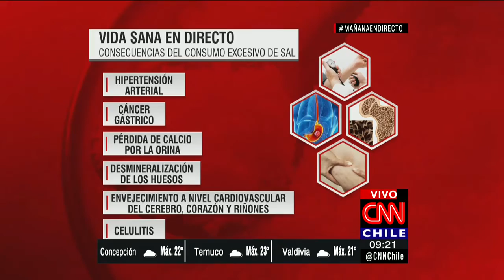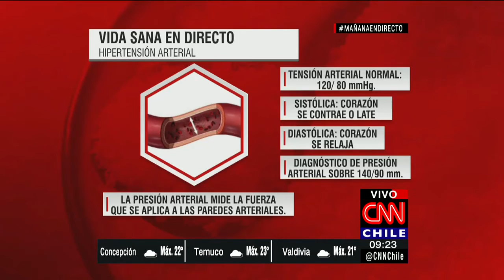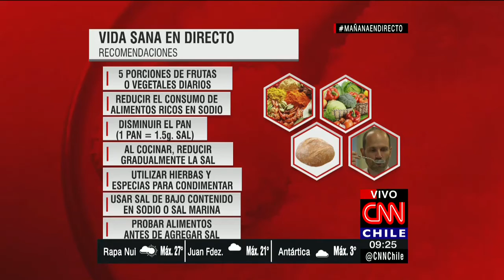Salud en Directo: Consecuencias negativas del consumo excesivo de sal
Algunas de ellas son pérdida de calcio, cáncer gástrico y celulitis.